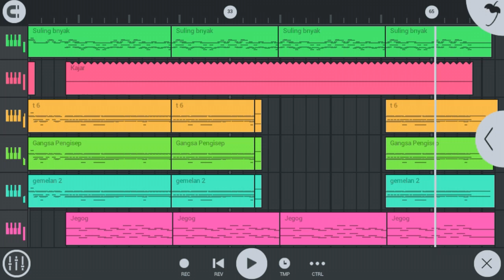Cover " Sekar Emas " - fl Studio Mobile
Kirang langkung 🙏🙏